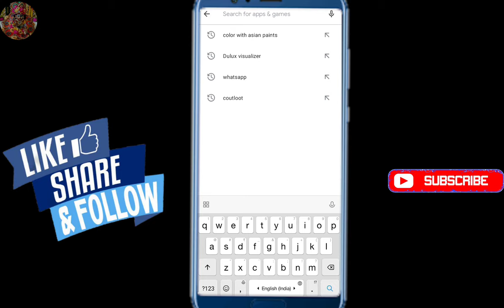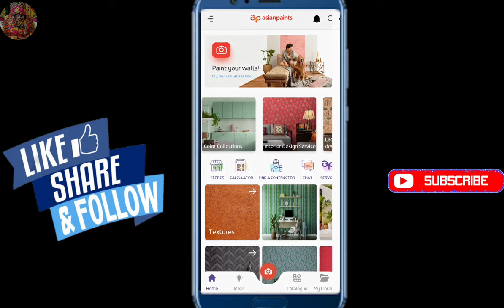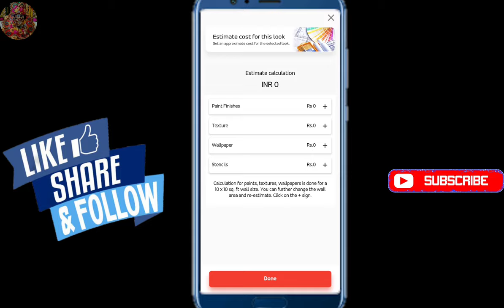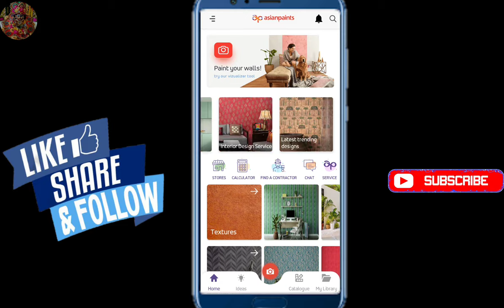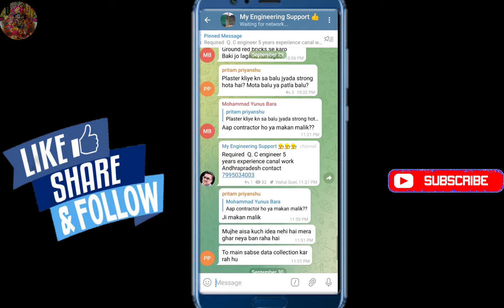फोटो खींचकर पता करें घर पेंट कराने के लिए सबसे अच्छा कलर | Select Perfect Paint Color For Your Home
Topic Covered

Wall painting interior design app for asian paints.
Design you home first in your smartphone with asian paint android app.
Home color ideas
home paint color ideas
home colour paint outside
 house colour paint
house painting colours wall
 color ideas
home colour paint
house colour design
 latest wall paint designs
home painting design colour combination
 makan ke bahar ka colour